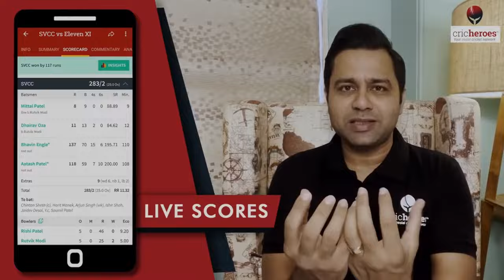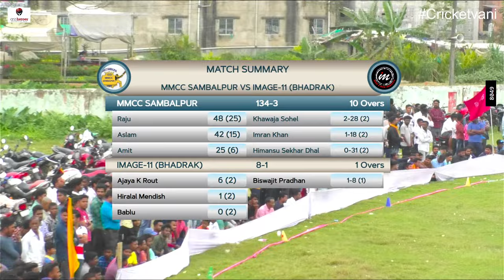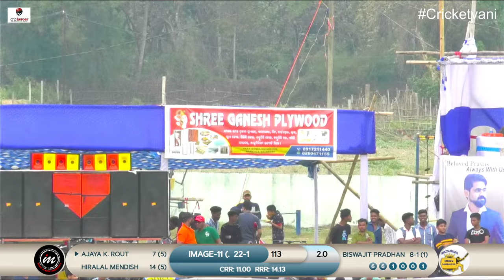🛑LIVE : FINAL-1 : ALL ODISHA MARKONA PREMIER LEAGUE-2024, BALESHWAR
Much Mor Cricketvani is here